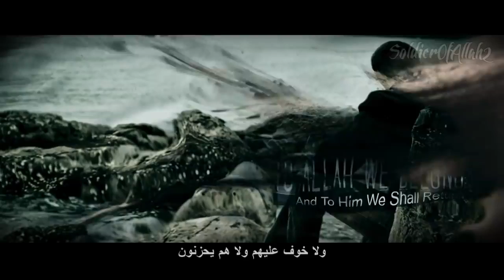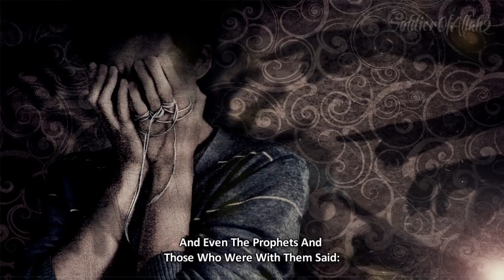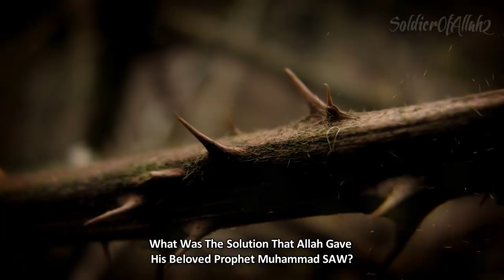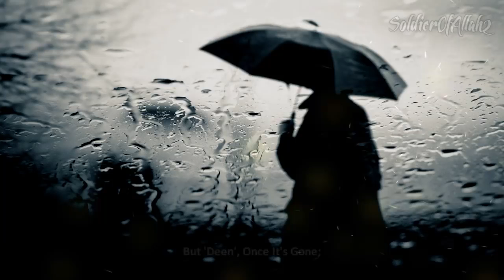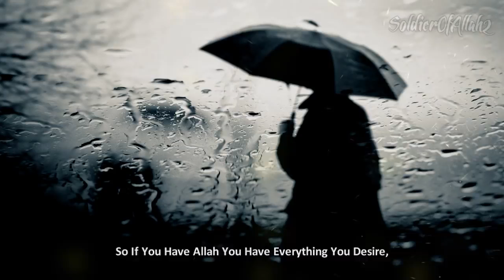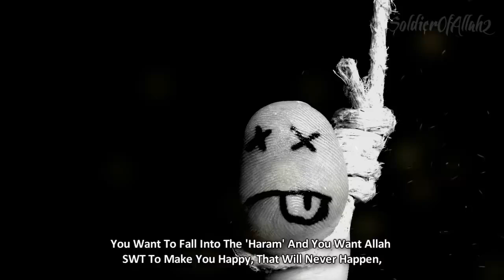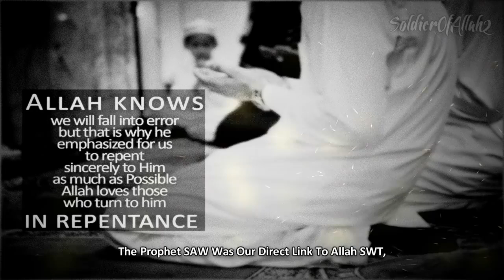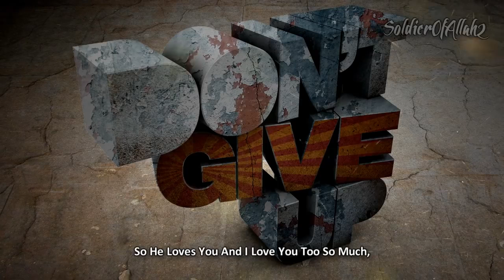Don't Be Sad Allah Knows The Best